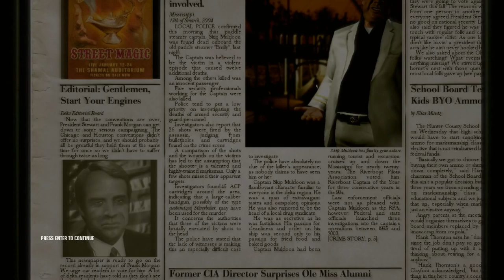A Game, Interrupted: Hitman: Blood Money [8]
1. No loading from a previous save.
2. If I die, the game is over.

Historically, I've had lots of trouble with this mission, so I decided to take any opportune moments that existed to pick off not only my targets, but any guards I saw too. That paid off at the beginning, but also just in general. Unfortunately, I had to take out a witness, but I wasn't sure if I'd get a better shot. Thankfully, no one heard when I shot him with the wrong gun.

All things considered, that went pretty well.